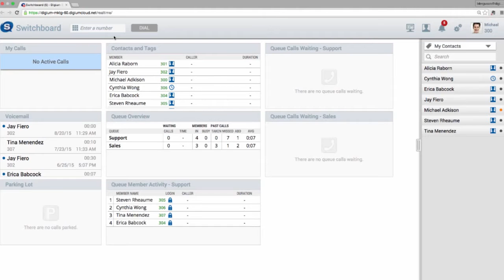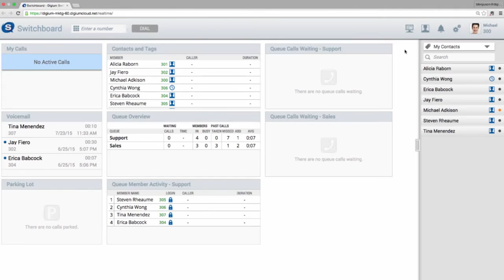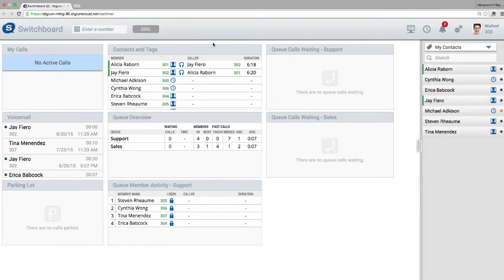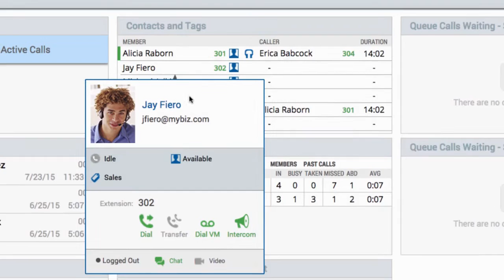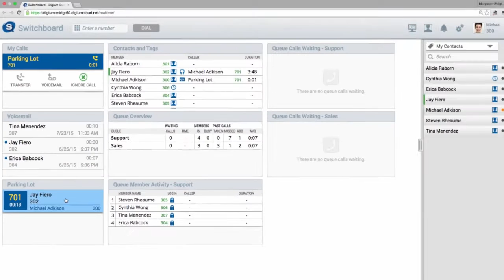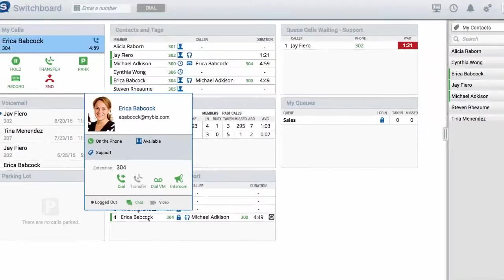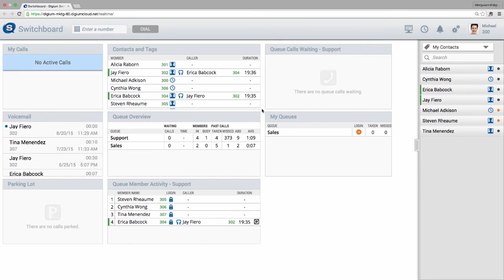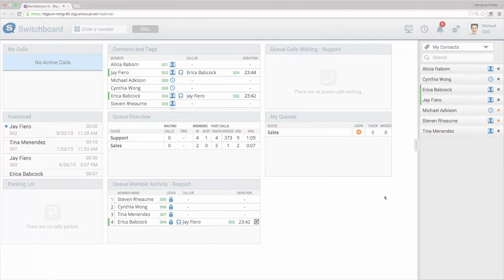Switchvox Switchboard Demo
1. Top Navigation Bar
2. How to Create a Layout
3. Training Tools
4. Widgets | My Calls
5. Widgets | Contacts and Tags
6. Widgets | Voice Mail
7. Widgets | Parking Lot
8. Queue Widgets
9. Directors
10. Chat